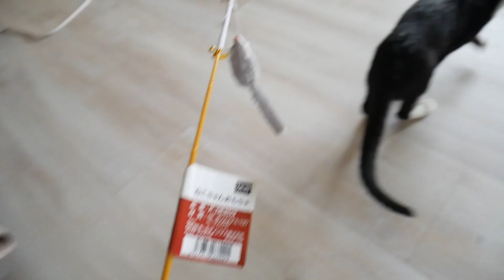出差一週，回家貓主子森77